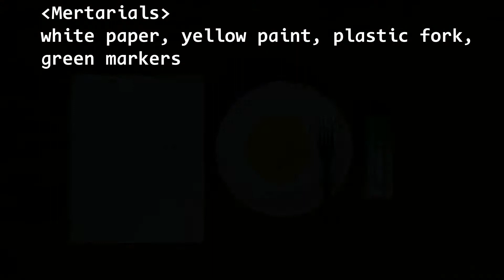Best Craft Idea for Kids | Fork Dandelion [Spring]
Try this quick and easy art project for kids!
Kids will have a great time making their own dandelions!